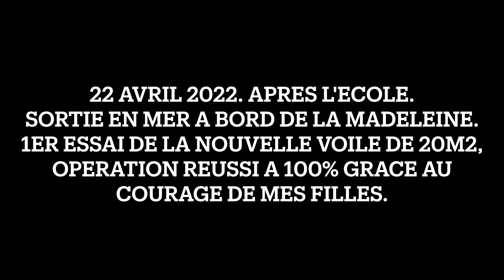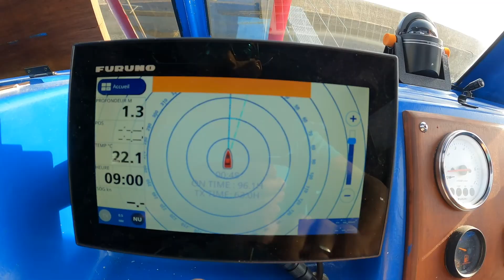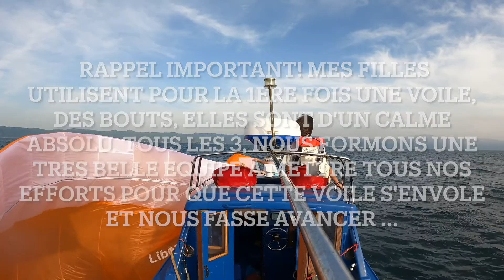22 avril 2022. Apres l'école, les filles et leurs papa sont allés en mer, tenter une experience ...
Avec un vent ideal, nous avons pour la toute premiere fois essayé notre nouvelle voile de Kite de 20 m2 qui nous sert a naviguer sur les flots. Voici la video 1 qui suivra d'une 2eme pour terminer cette premiere aventure fabuleuse avec mes filles.